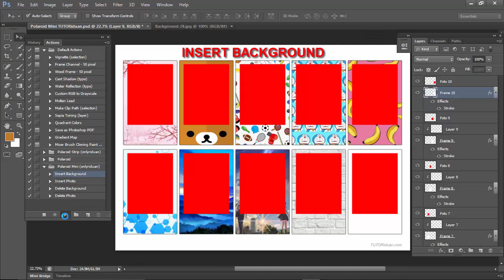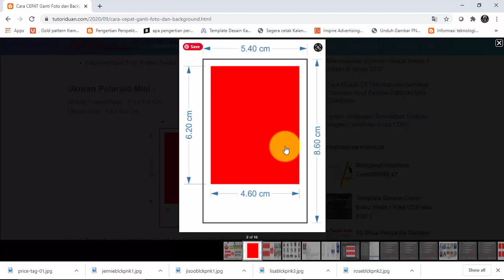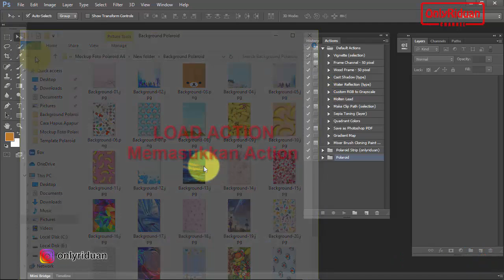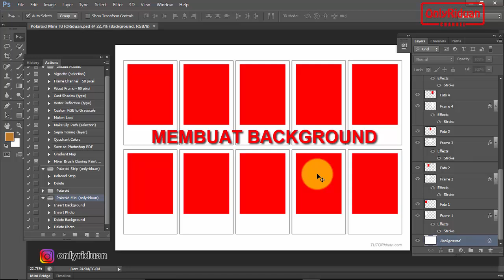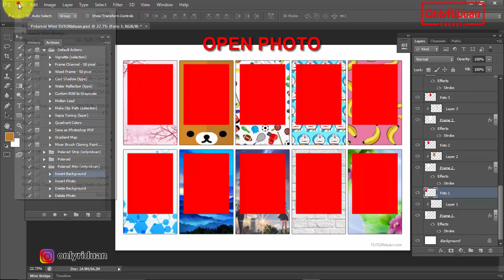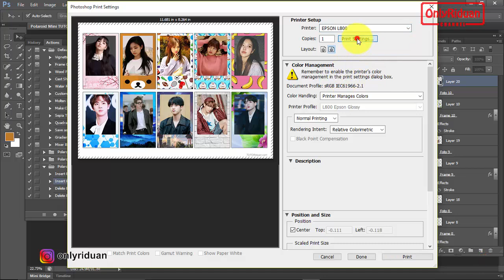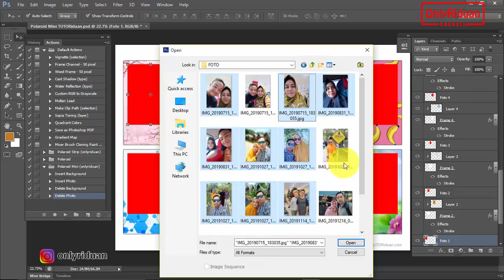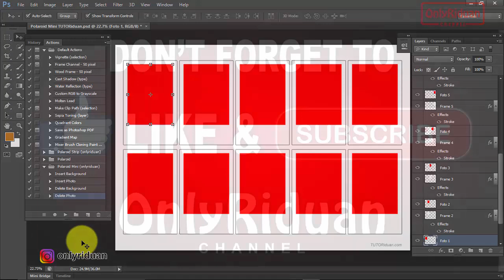Cara CEPAT Ganti Foto dan Background POLAROID dengan Template Action Polaroid - Photoshop Tutorial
Cara CEPAT Ganti Foto dan Background POLAROID dengan Action Polaroid Photoshop, FREE Template Polaroid Mini, Free Action Polaroid Mini, Free Action Insert Background, Free Delete Automatic Background & Photo.

Dijelaskan secara detail dan mudah dipahami serta anda akan mendapatkan :
FREE Template Polaroid Mini,
Free Action Polaroid Mini,
Free Action Insert Background,
Free Delete Automatic Background
Free Action Delete Automatic Photo
Free 30 Background Foto Polaroid

D6lR2XE

list=PL7VU8i6FU_lEU6rYc_sFlCqUdu6u7HFzj

list=PL7VU8i6FU_lEYjwDJLHBC9JzrgWO5vgKc

list=PL7VU8i6FU_lE3C19COyYygFEk4aUTb3KL

Semoga Bermanfaat